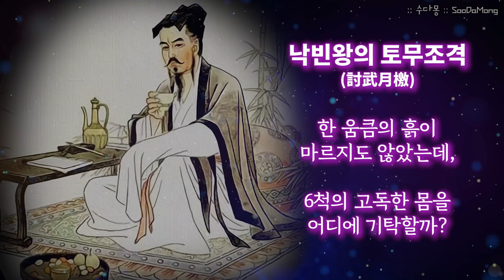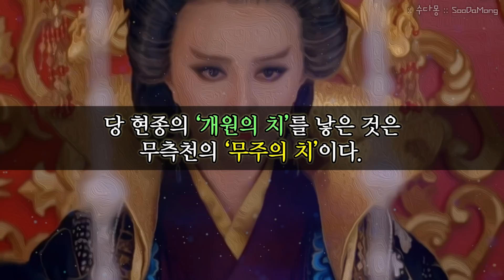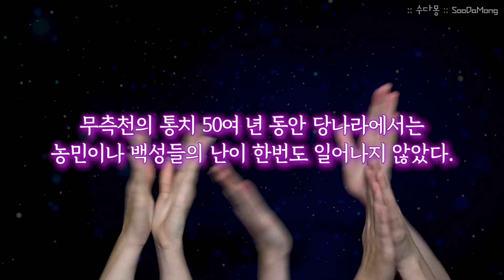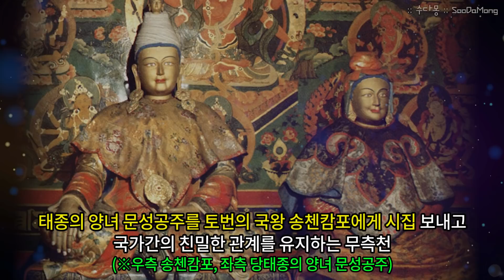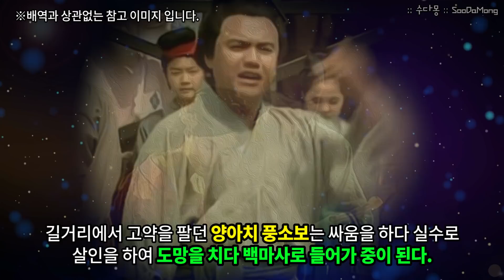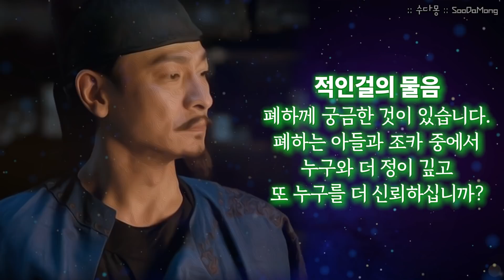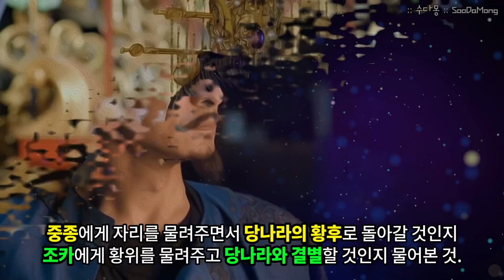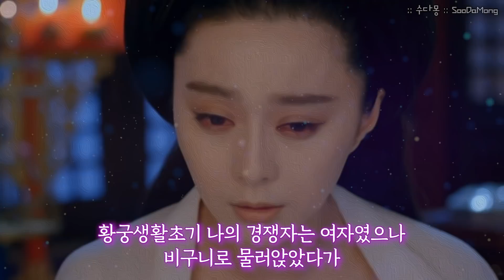중국 유일 여황제 : 무측천 ,측천무후 (3부) : 정치도 밤 생활도 만랩? 미소년들을 옆에 끼고 양기충전! 명제인가 요녀인가? (역사, 중국사, 당나라역사, 수다몽더쉬스토리)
중국에서 유일하게 자신만의 나라를 세우고
황제라는 타이틀을 쥐고 15년 통치하며
진정한 권력을 막강하게 누린 유일한 여제 무측천

그녀가 무주의 황제로 제위한 15년 동안
당나라 즉 무주의 백성들은
배부르고 평안하게 살 수 있었으며,
그로 인해 인구도 선대에 비해 2배정도 늘어난
태평성대를 보내게 됩니다.

백성들에게는 엄청난 혜택과
먹고 살것을 마련하는데 큰 보탬을 주었던 무측천

하지만 권신들과 황족 및 왕족들에게는
무측천의 공포정치는 너무나도 힘겨운 것이었기에
쿠테타도 이들로 인해 벌어졌을 뿐

백성들은 그 누구도 무측천 치세에 반란을 일으키지 않았다고 하지요.

국방도 튼튼하게 지키면서 실리있는 외교,
불필요한 전쟁은 줄이고자 했던 실력있는 정치가 무측천

그런 그녀에게 음탕한 요녀라는 타이틀을 쥐게 한 일들이 있었으니...
낮에 정치에 몰두한 만큼, 밤생활도 화려했기 때문인데요.

20세 전후의 미소년들을 가득모아
자신의 밤시중을 들게 하면서
양기를 충전하며 노화를 방지하려 했던 그녀.

하지만 앞 전의 황제들이 궁녀들을 취했던것을 생각하면,
그녀의 양기보충일화는 그리 큰일도 아닌것 같은데...

그것보다도 자신의 자식들을 포함해
가족과 친족들조차 피도 눈물도 없이 비정하게 처단한
그녀의 냉철함이 너무나 무서워
사람들이 그녀를 악녀로도 부르는게 아닌가 싶습니다.

하지만 백성들을 다스리는 군주로서는
토를 달기가 힘든 명제였던 무측천.

그녀를 악녀로 볼것인지, 명제로 볼것인지는
영상을 보고 계시는 독자분들의 판단에 맡겨야 할 것 같네요.

시대를 초월하고, 남녀를 초월해
그 누구도 넘보지 못할 철옹성을
자신의 힘으로 차지하고 견고히 다지는데 성공한 사람 무조.

그의 마지막 이야기 지금 시작합니다~!

※참고미디어
*중국 드라마 : 일대여황(一代女皇, 1985)
*중국 드라마 : 무미랑전기(武媚娘傳奇, 2014)
*중국영화 : 적인걸-측천무후의비밀